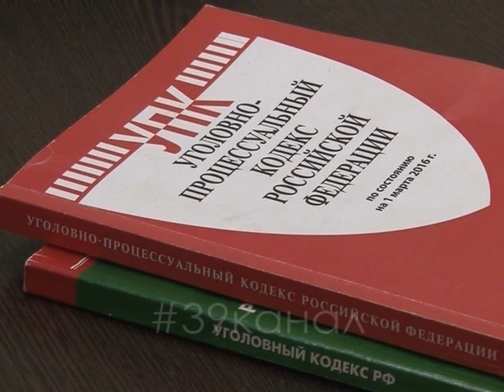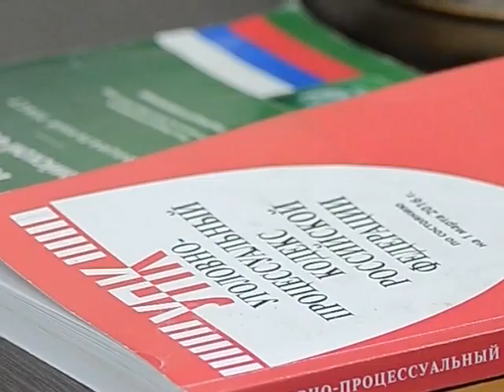В Анапе самарец заказал убийство тестя и тещи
Но замысел горе-зятю осуществить не удалось. В итоге заказчика и исполнителя осудили сроком на 14 лет и три года восемь месяцев в исправительной колонии общего режима